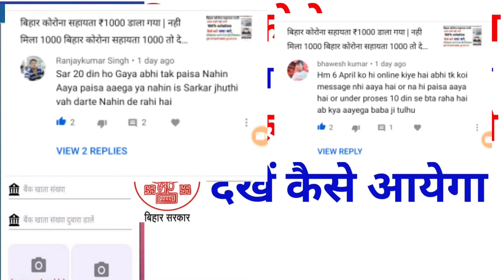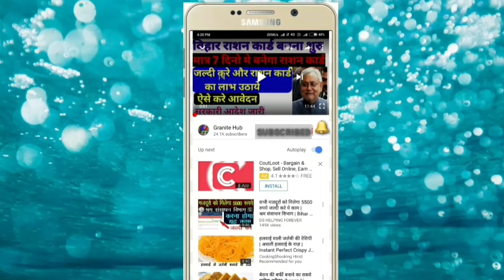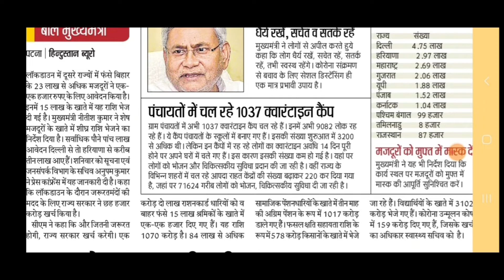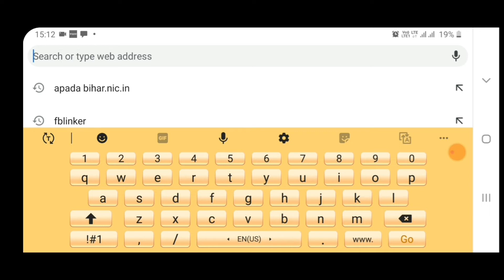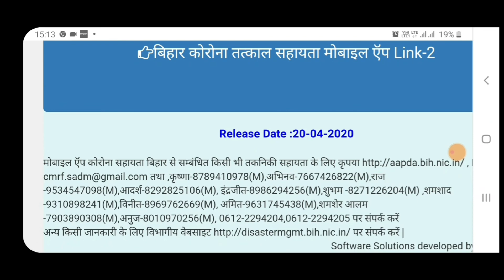बिहार कोरोना सहायता ₹1000,आप REGISTERED है तो देखे कैसे आयेगा I बिहार कोरोना सहयता 1000₹ डाला गया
बिहार कोरोना सहायता ₹ 1000 नही आया है ,
 बिहार कोरोना सहायता ₹1000,आप REGISTERED है,
देखे कैसे आयेगा,